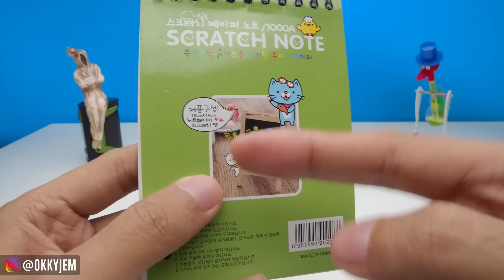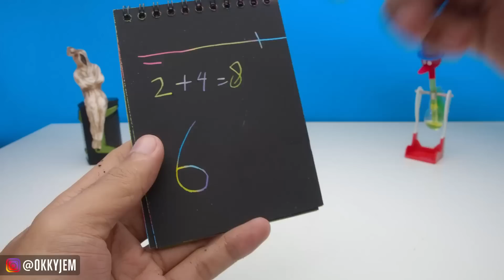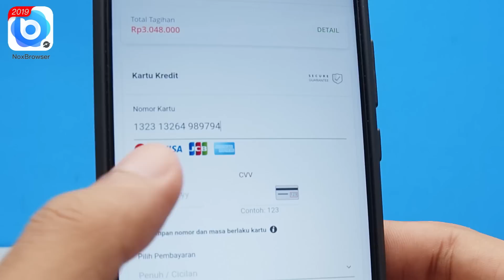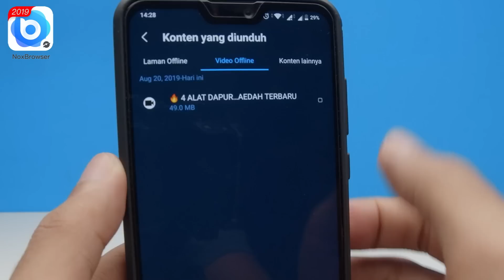🔥 4 BARANG UNIK & LUCU BERFAEDAH TERBARU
Beli di sini dijamin murah:
4. Robot Iron Man Dance